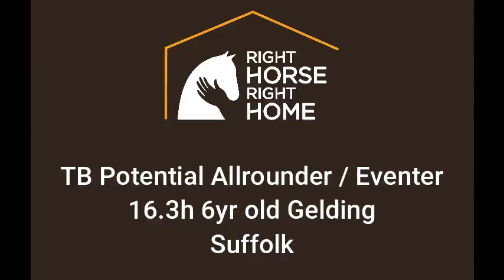King Francis - Smart TB Potential Allrounder / Eventer